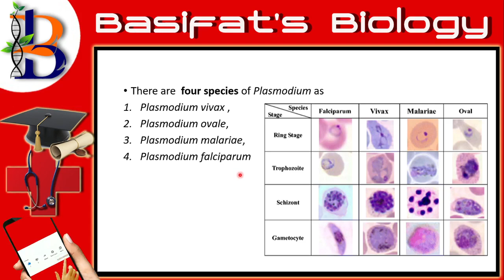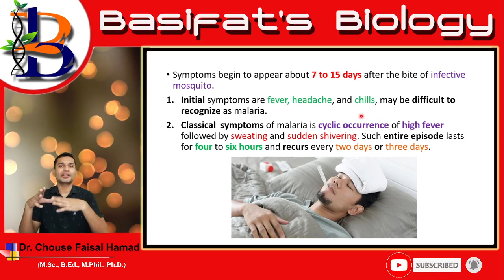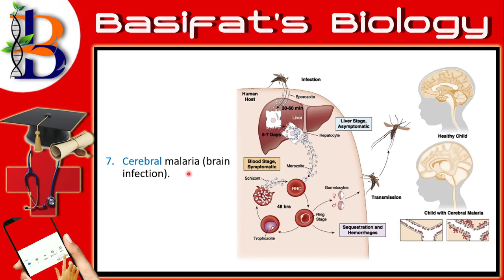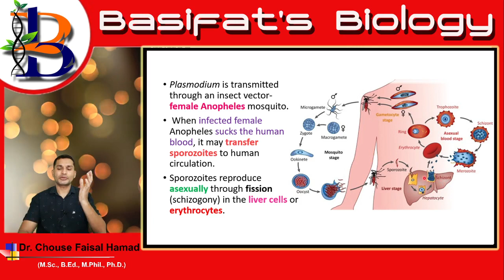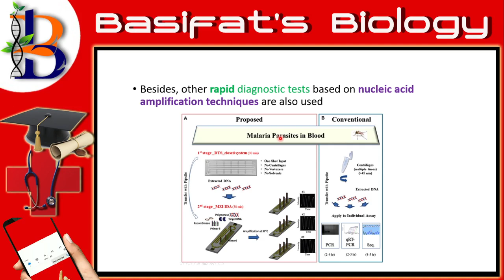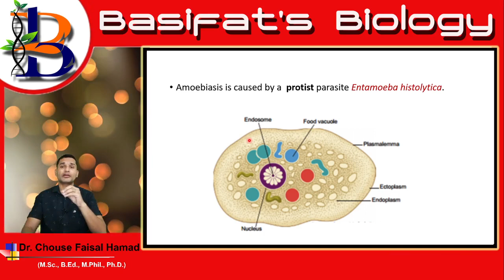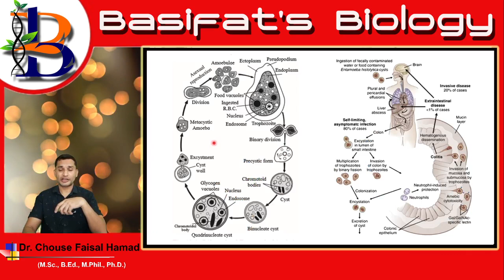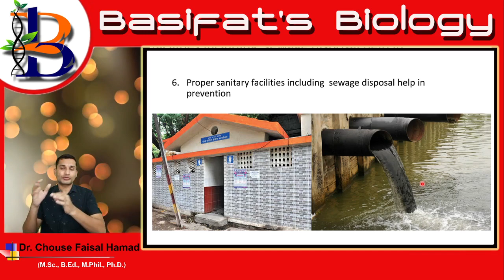Malaria And Amoebiasis # By Dr. Chouse Faisal Hamad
English /Hindi Videos by Dr. Chouse Faisal Hamad based on # 11th and 12th Biology Syllabus # This Video explains about the “Malaria And Amoebiasis” This video covers the explanation of the following points
A. Malaria :
1. Causal organisms : Plasmodium sps  (Plasmodium vivax, Plasmodium ovale, Plasmodium malariae & Plasmodium falciparum)
2. Vector : Female Anopheles Mosquito
3. Signs & Symptoms : classical - cyclic occurrence of high fever followed by sweating and sudden shivering for 4 to 6 hours which is repeated after 2-3 days
4. Other symptoms : vomiting, convulsions, Arthralgia, hepatomegaly, anemia, cerebral malaria, Haemoglobinuria, retinal damage, etc.
5. Modes of transmission : when infected mosquito bites healthy person, sporozoites are released into blood stream and visit liver, in liver multiply asexually (schizogony), rupture hepatocyte and release merozoites, which circulate in blood and infect RBCs, develop ring stage and give rise to few gametocytes, remaining under go schizogony and burst RBCs to release merozoites and infect new RBCs; when uninfected mosquito suck blood of such person, gametocytes enter mosquito’s gut lining, there gametes fuse to form zygote, then  ookinete, oocyst; oocyst burst to release sporozoites, which migrate to salivary gland and mosquito is ready to infect other healthy human
6. Diagnosis and treatment  : diagnosis is done by blood smear and nucleic acid amplification techniques.  Treatment includes 5 different ACTs which includes various combinations of artesunate, sulfadoxine, pyrimethamine, etc.
7. Prevention and Control : prevent bite using net and repellents, spray insecticide and drain stagnant water where female lays eggs and use Gambusia fish as a biocontrol method

B. Amoebiasis :
1. Causal organism  : Entamoeba histolytica
2. Signs and symptoms : Diarrhoea, flatulence, stool with mucus and abdominal pains, blood with stool, Hepatomegaly, liver abscess, etc.
3. Modes of transmission : Faeco-oral route, Eating with dirty hands, Contaminated food and water
4. Diagnosis and treatment : microscopic examination of the stool sample. Metronidazole and Tinidazole used to treat
5. Prevention and control : wash hands, use boiled water, wash and cook vegetable, avoid unhygienic food, proper sanitary facilities and sewage disposal can prevent